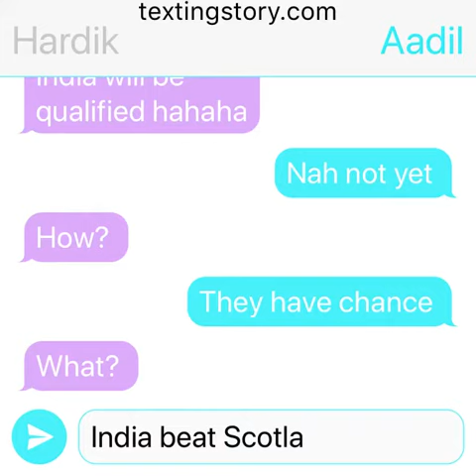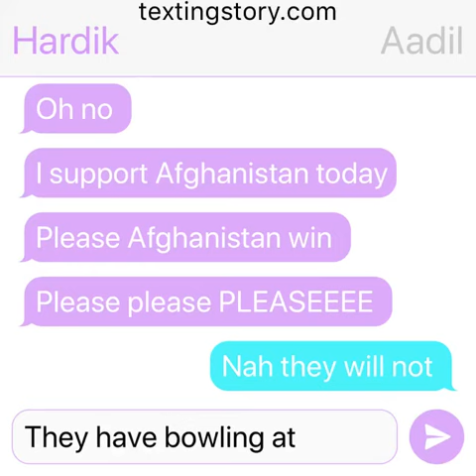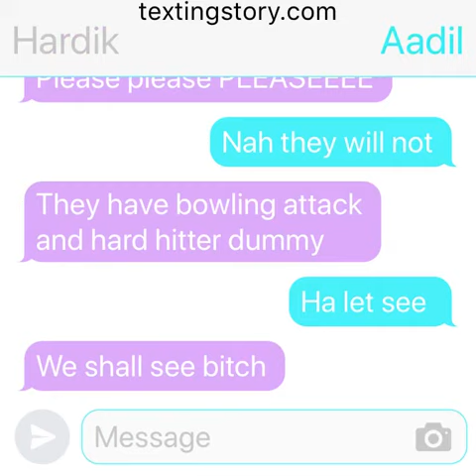When he want Afghanistan to win, to get India in semi final